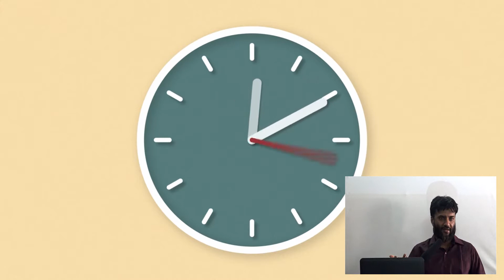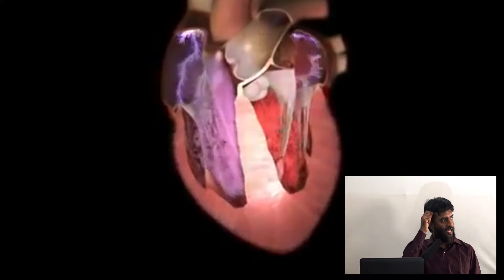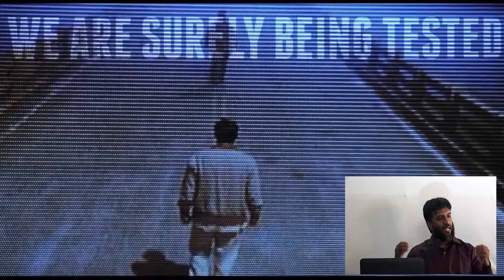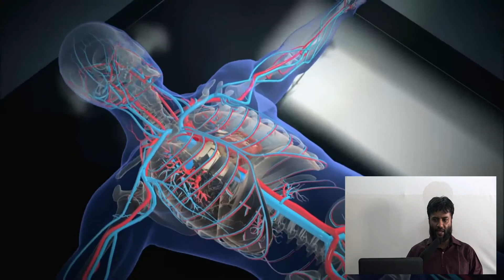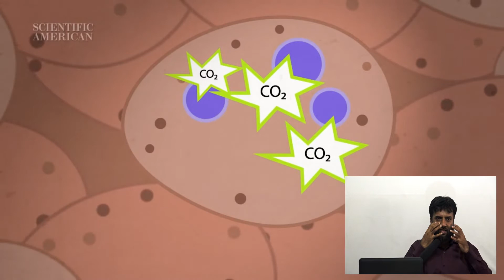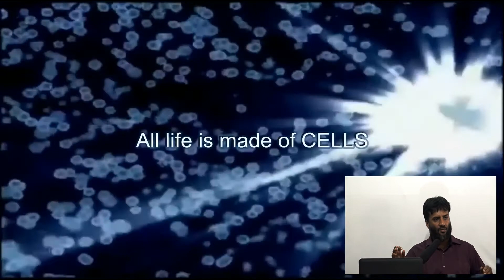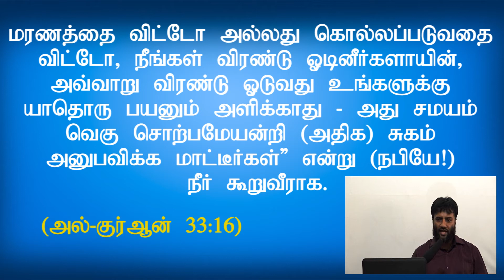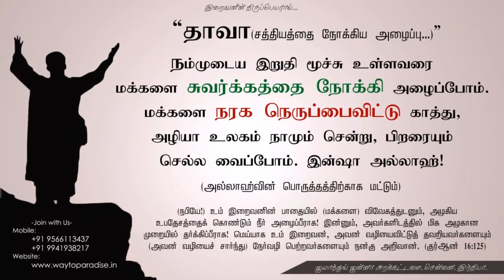Every Soul Will Taste Death-Tamil ᴴᴰ┇Rafiq Ahamed B.E.,I.T.Architect┇Way to Paradise Class